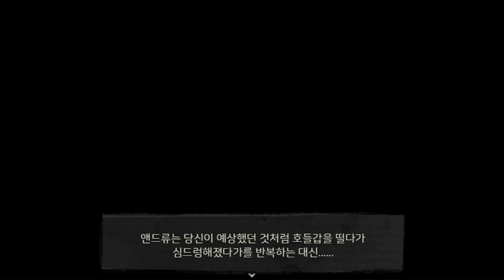앤디와 레일리의 관 2-7화 (Burial): '앤디'와 부모님의 죽음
앤디와 레일리의 관 에피소드 2 파트 7입니다.
앤디가 죽었다는 뜻은 앤드류의 무자비한 모습만 살아있고 의기소침한 모습은 사라졌다는 뜻이에요.